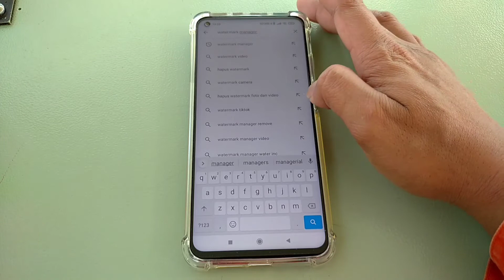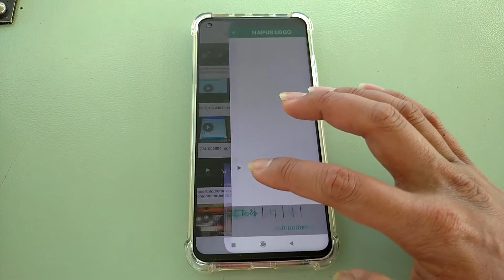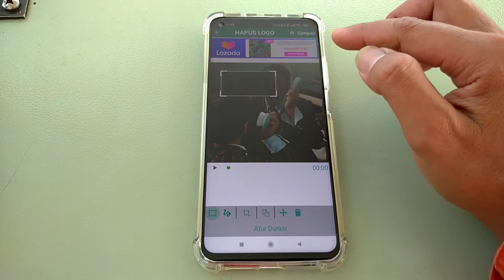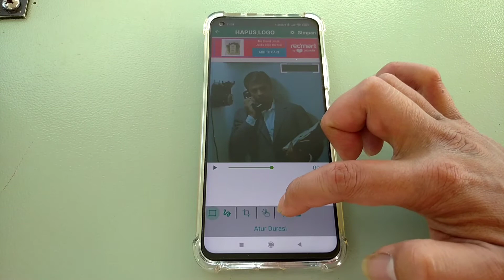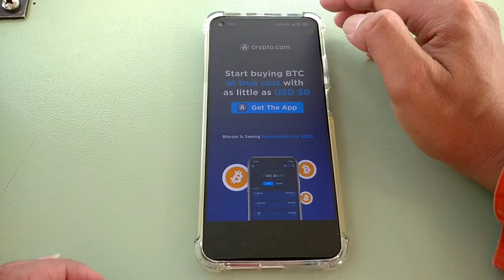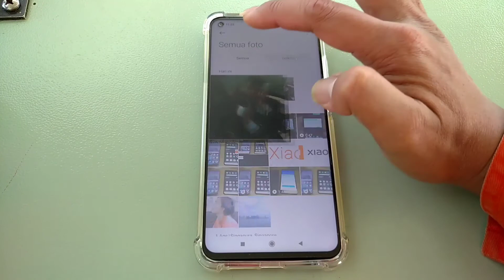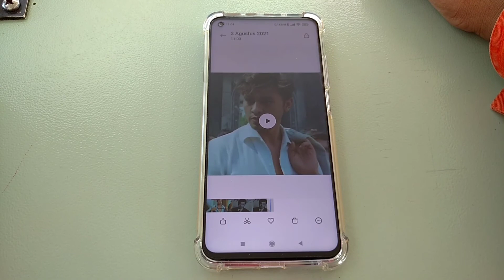Cara menghapus watermark (Tanda air/Logo) pada sebuah video. 💯% berhasil.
Watermark atau tanda air biasanya tampak di layar video atau photo berupa  logo,cap atau nama sebuah brand dari pembuat Aplikasi editor photo atau video maker